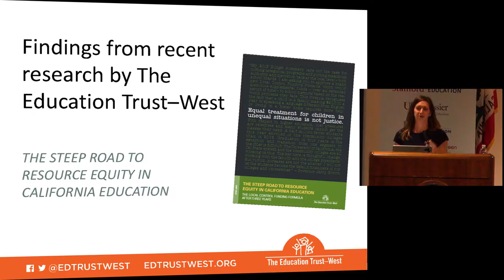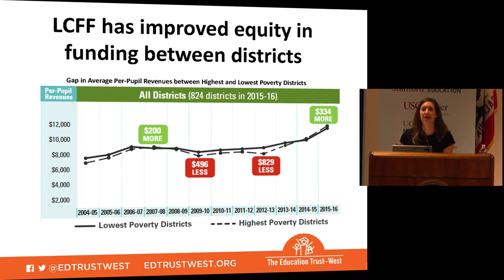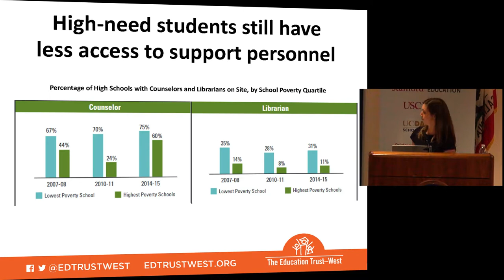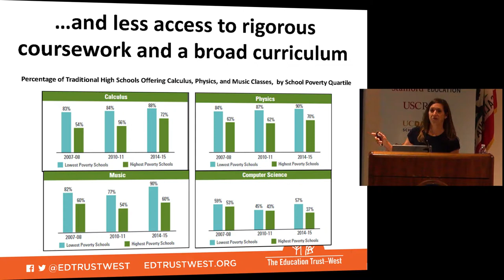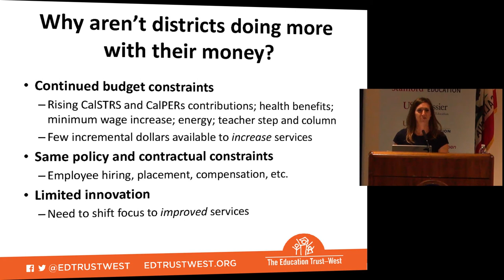Carrie Hahnel: The Steep Road to Resource Equity in California Education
Carrie Hahnel
The Education Trust
Deputy Director of Research and Policy